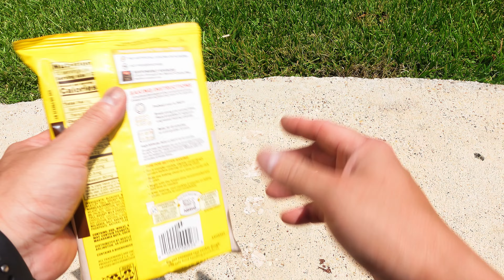HOW to BAKE COOKIES on the SIDEWALK!!! | Texas Sidewalk Recipes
*WARNING: The OLD "twinkie" left on the sidewalk is for MY HATERS ONLY.  NOT my TRUE FANS🤣

SO HOT in TEXAS you can BAKE cookies on the SIDEWALK😮🔥

I got a lot of haters trying to expose @FunkyColdMedinaDIY and say my cooking is fake.  Ill prove it to you that it can be done but you have to follow my techniques exactly. Learn how to bake cookies just like me.

You can be a proud member of the only channel in the world with DIY VIDEOS for your HOME, AUTO, HOMEMADE COOKIN' & The WORLD FAMOUS TEXAS SIDEWALK RECIPES.  Have a blessed day.